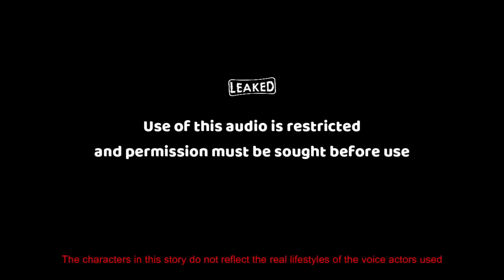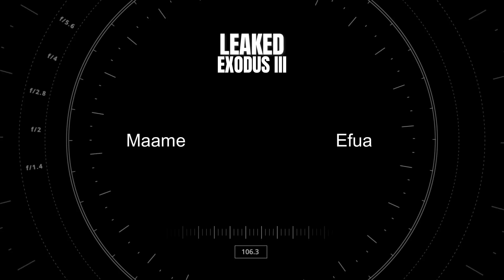EXODUS III EPISODE 4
Efua breaks down her relationship status to Maame. Quite shocking